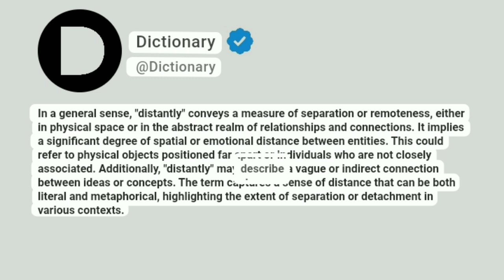Distantly Meaning In English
In a general sense, "distantly" conveys a measure of separation or remoteness, either in physical space or in the abstract realm of relationships and connections. It implies a significant degree of spatial or emotional distance between entities. This could refer to physical objects positioned far apart or individuals who are not closely associated. Additionally, "distantly" may describe a vague or indirect connection between ideas or concepts. The term captures a sense of distance that can be both literal and metaphorical, highlighting the extent of separation or detachment in various contexts.